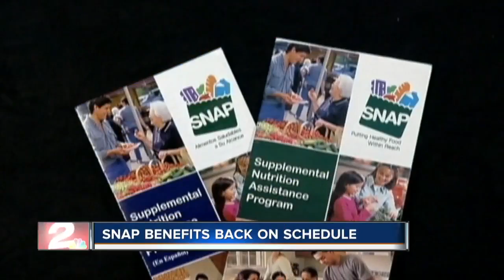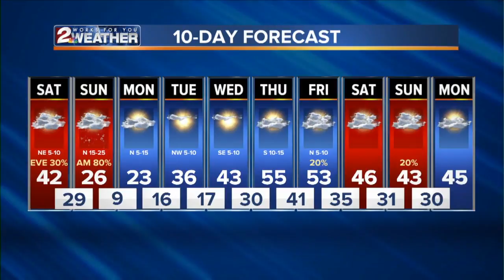KJRH Latest Headlines | March 1, 3pm